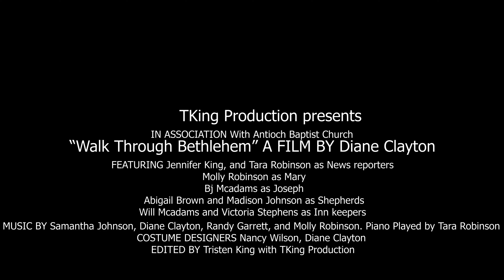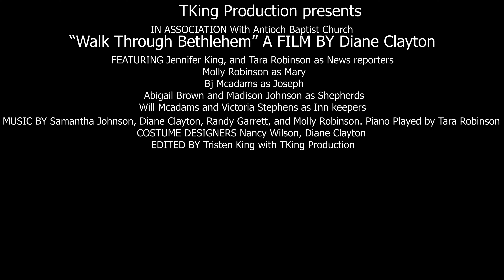Walk Through Bethlehem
This production is was a special part of finding what I want to do in my life. Where I attend church, I am usually in the Christmas play. This year has been a crazy year so the wonderful Christmas play Director Diane Clayton decided to change it up. I was a bigger part of the Christmas production this year with being the person recording and editing the whole video. I added some new edits that, I fell in love with. The most exciting part about working on this Christmas Production is the true meaning that it brings. So I present the "Walk Through Bethlehem" Christmas Production.